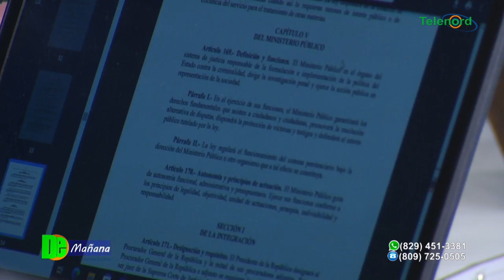PRM tiene alta probabilidad de lograr amplia mayoría en el congreso según Roger Marte